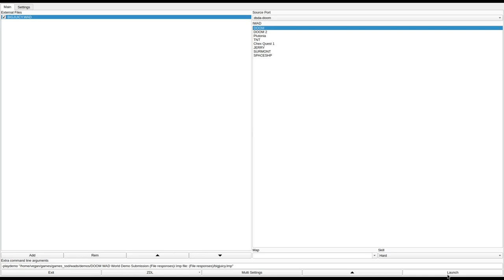DOOM 1 - BIGJUICY.WAD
called "Big Juicy Level." in the /idgames FTP.
created by Dave DeBaufer & Dennis Bergeron. (AOL-DeBaufer) & (AOL-AlbumKing) on July 30th, 1994.
from the .txt file included with the WAD:
"Big rooms, lots of monsters on higher difficulty. Hopefully a couple of new Ideas."